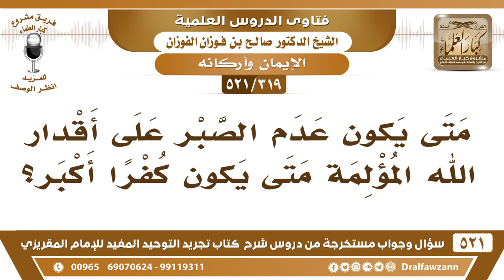[319 -521] متى يكون عدم الصبر على أقدار الله المؤلمة كفراً أكبر؟ - الشيخ صالح الفوزان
-[319 -521] السؤال: متى يكون عدم الصبر على أقدار الله المؤلمة متى يكون كفراً أكبر؟
الجواب: إذا جحدَ أن هذا من الله سبحانه يكون كفرًا أكبر، إما إذا أقر بأنه من الله، لكن يلوم المخلوقين، فهذا دون الشرك الأكبر، لكنه مذموم.
للاشتراك في قناة الشيخ صالح الفوزان

للاستفسار والإقتراحات والدعم
رئيس الفريق
لمشروع كبار العلماء